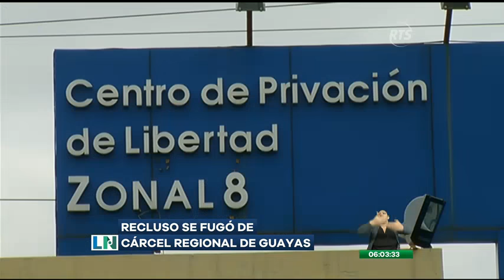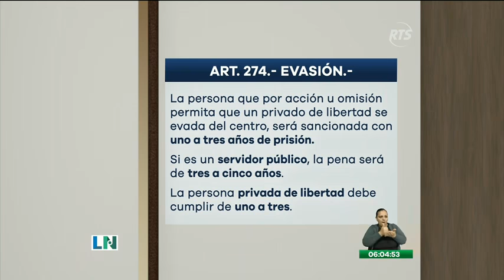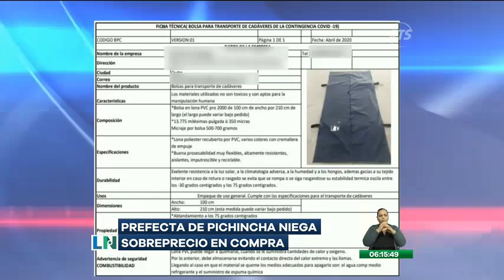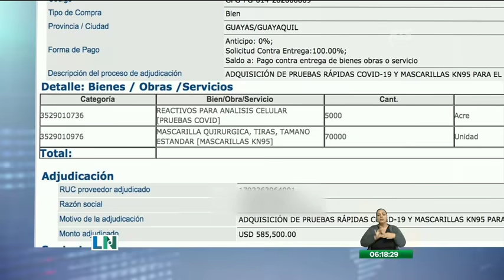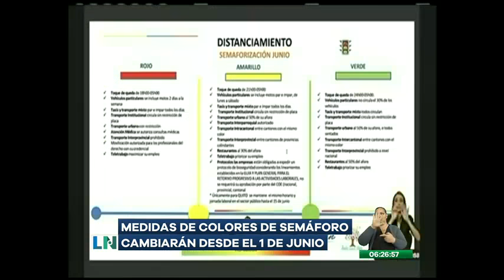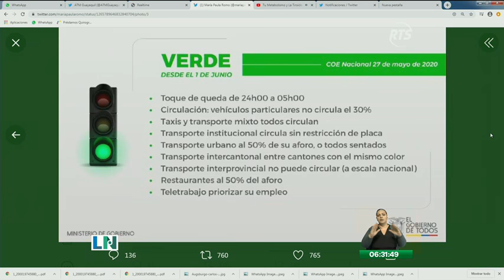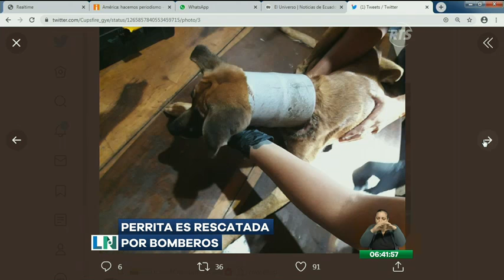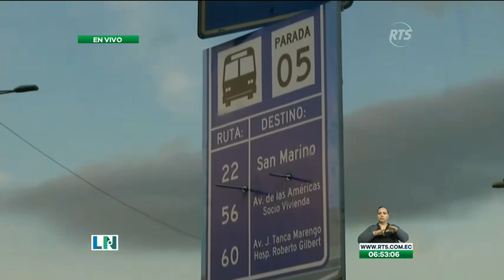El Despertar de la Noticia: Programa del 28 de Mayo de 2020